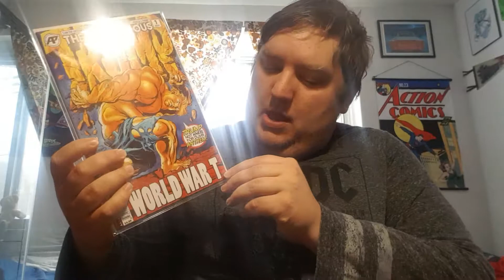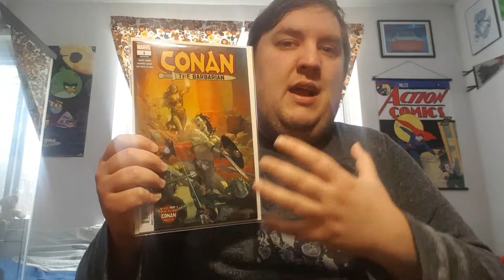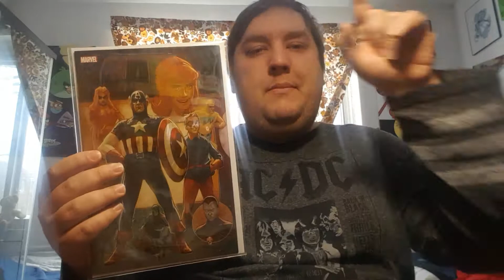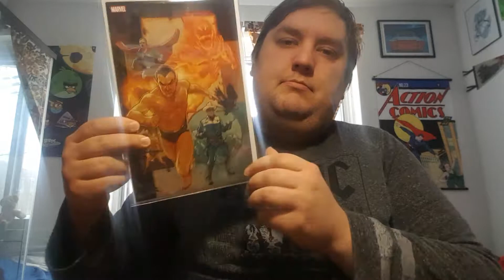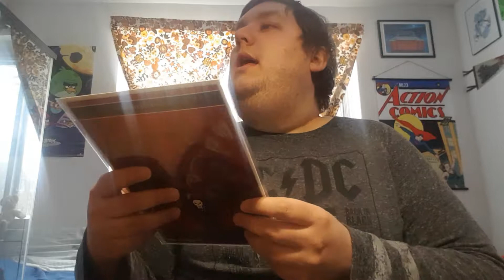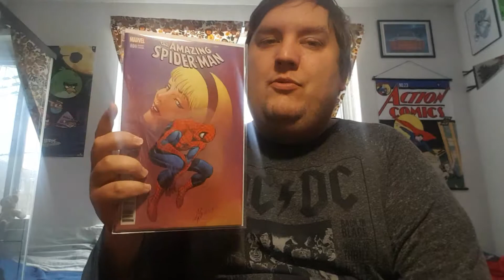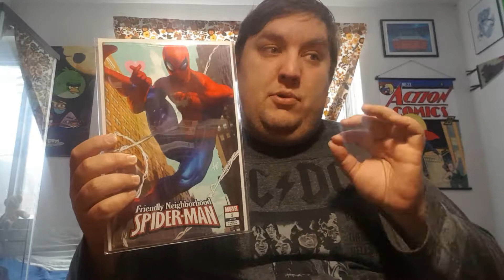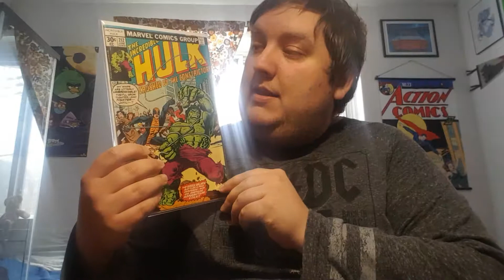Monday Comic Haul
Greetings folks it's been awhile since I actually show myself on camera showing some books so no time like the present. so enjoy 🙂